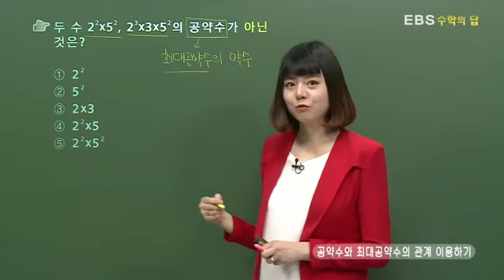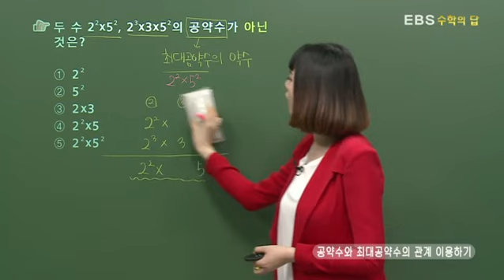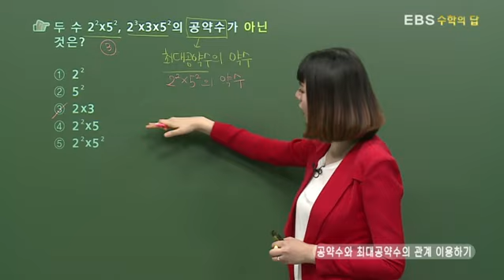[EBS 수학의 답] 최대공약수와 최소공배수 - 공약수와 최대공약수의 관계 이용하기